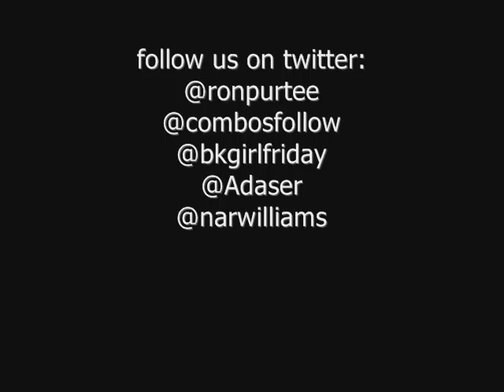The Show - Episode 3 - Sweet Nerdvana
This week on The SHOW - Ron gives his theory on the Iranian elections, shows lost Lakers' celebration footage, introduces a new segment AND has time for guest Nar Williams, host of the Science Channel's "Science of the Movies"!